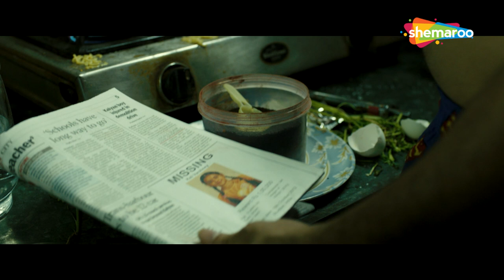क्या कर रही थी जानू तुम ? Ugly (2014) | Ronit Roy, Tejaswini Kolhapure, Rahul Bhat - Romantic Scene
Rahul, a struggling actor, searches for his daughter, Kali, after she goes missing. Soon, he and Bose, her stepfather who is also a policeman, begin to accuse each other of kidnapping her.

Movie Name - Ugly (2014)
Star Cast - Ronit Roy, Rahul Bhat, Surveen Chawla, Tejaswini Kolhapure, Siddhanth Kapoor, Girish Kulkarni
Cinematography - Nikos Andritsakis
Editor - Aarti Bajaj